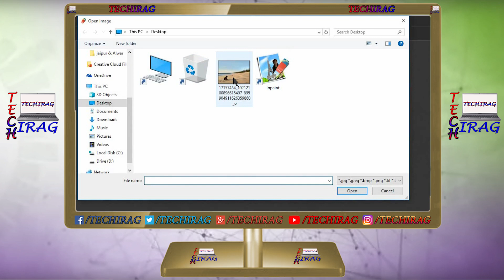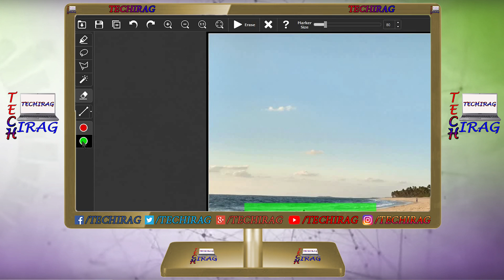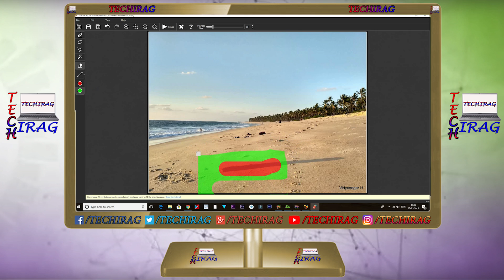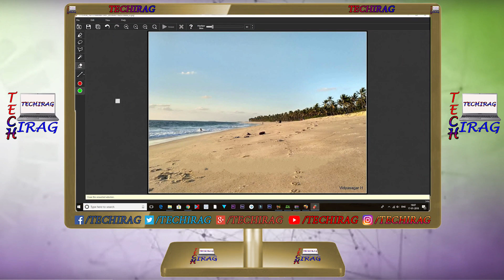How to remove watermark or an unwanted object from your picture in free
हेल्लो दोस्तों, आज की इस विडियो में मैं आपको बताऊंगा कि आप कैसे अपनी किसी पिक्चर में से वॉटरमार्क या कोई ऑब्जेक्ट हटा सकते है |
Videos -

Visit Me -

Video Editing Software - Premiere Pro(Mainly) / Wondershare Filmora / Corel Videostudio / Cyberlink Powerdirector / Hitfilm Express / After Effects